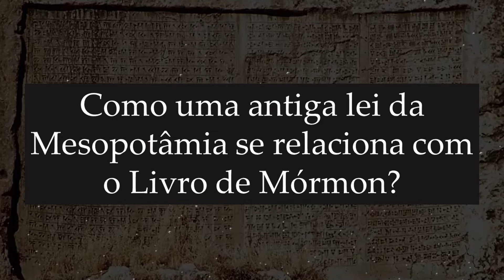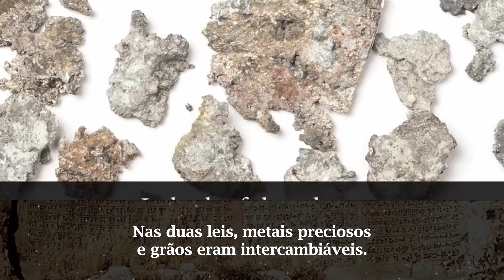KnoWhy #322 - Por que é importante conhecer o sistema de pesos e medidas Nefita?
Conhecer o sistema de pesos e medidas nefita é importante porque ele garantiu justiça econômica e social, padronizando os salários e valores de mercadorias, como cevada e metais preciosos, o que facilitou o pagamento justo aos juízes e outros profissionais. Esse sistema, instituído pelo rei Mosias, assemelha-se às antigas leis mesopotâmicas de Eshnunna, destacando a preocupação de Mosias com a equidade e a estabilidade em seu reino, além de reforçar a autenticidade do Livro de Mórmon.

Esperamos que tenha gostado do conteúdo. Para ler o artigo completo em nosso site, clique